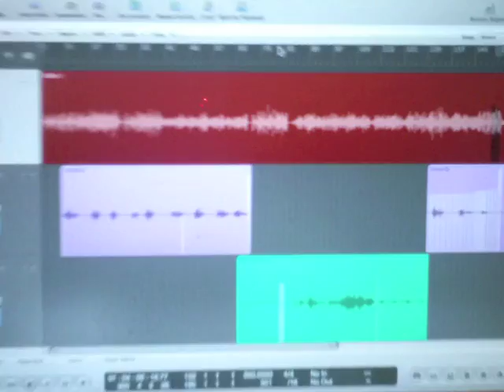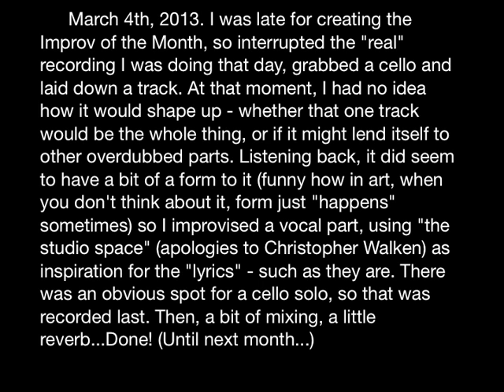Improv of the Month - March 2013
Cello/voice improvisation

March 4th, 2013. I was late for the Improv of the Month, so interrupted the "real" recording I was doing that day, grabbed a cello and laid down a track. At that moment, I had no idea how it would shape up - whether that one track would be the whole thing, or if it might lend itself to other overdubbed parts. Listening back, it did seem to have a bit of a form to it (funny how in art, when you don't think about it, form just "happens" sometimes) so I improvised a vocal part, using "the studio space" (apologies to Christopher Walken) as inspiration for the "lyrics" - such as they are. There was an obvious spot for a cello solo, so that was recorded last. Then, a bit of mixing, a little reverb...done! - until next month.

The first nature photo (:37) was taken by fellow Bowen Islander David McCullum from the North side of the island; the second photo (:51) I took from the South side, not far from where I live.

- Corbin